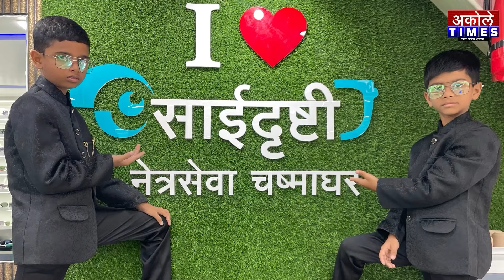अकोले मतदारसंघातून खा.लोखंडे यांना मताधिक्य मिळवून देणार - वैभव पिचड | Akole Times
अकोलेत खा.लोखंडे यांच्या प्रचारार्थ महायुतीचा मेळावा संपन्न

- मा.श्री.अमोल शिर्के
संपादक,अकोले टाईम्स